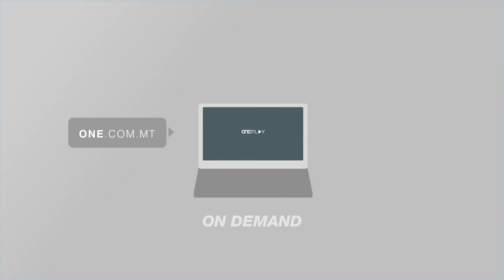CASA U SĦABU ĦATJA LI ĦADMU KONTRA MALTA – SANT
L-eks Prim Ministru u Mexxej Laburista Alfred Sant staqsa lill-ewroparlamentari Nazzjonalista David Casa jekk il-Partit Nazzjonalista hux se jappoġġja n-nomina ta’ Malti għall-ħatra ta’ Kummissarju ġdid Ewropew. Madankollu David Casa baqa’ b’fommu magħluqa kif se naraw f’dan is-servizz.